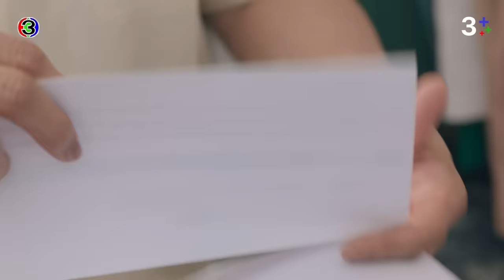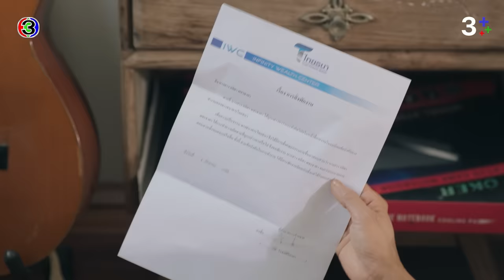FIN | เกิดอะไรขึ้นทำไมลูกถึงถูกพักงาน | ร้อยเล่มเกมส์ออฟฟิศ EP.11 | 3Plus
บทประพันธ์โดย : บีอีซี สตูดิโอ
บทโทรทัศน์โดย : ณัฐมล แพถนอม, สรเทพ เวศวงศ์ษาทิพย์
กํากับการแสดงโดย : นพโรจน์ โชติมั่นคงสิทธิ์
ผู้ผลิตโดย : บีอีซี สตูดิโอ (BEC STUDIOS)